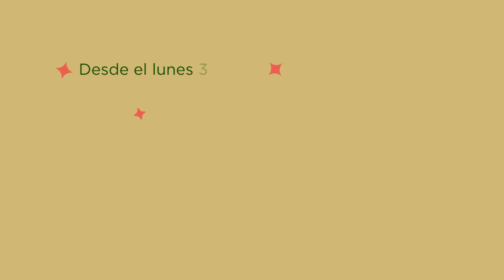Spot TV ¿Estás listo para conocer a Papa Noel?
Shopping del Siglo -  promo Navidad